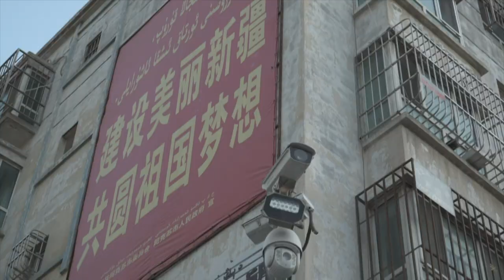En Chine: la mémoire en ruines des cimetières ouïghours | AFP Reportage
Des ossements à même le sol, entre des traces de chenilles métalliques. Dans ce cimetière musulman du nord-ouest de la Chine, les bulldozers n'ont pas fait dans le détail, effaçant un lien entre les Ouïghours et leur mémoire d'outre-tombe.